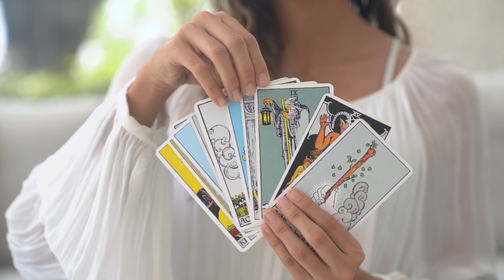How to Dilate Time & Generate Power and Plasmoids | COSMIC SUMMIT 2024 TRAILER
Absolutely everything which has form and function, has a frequency. A timing which determines its objective nature.
From the large to the small; from universes, to planets, to human beings, to ants, to protons and all other observable phenomena on all scales - all can be considered in terms of music and frequency.

Our ancient ancestors knew of a sacred harmonic pattern hidden within the very foundations of the science of numbers and the cycles of the celestial bodies - a Template from which the basis for all scientific knowledge could be recovered, should it ever be lost or forgotten.
This pattern has been hidden in plain sight all throughout out history, all around the world - in science, religion, literature, music, art, architecture and in various other forms.

This is my attempt to provide evidence for this and practically explain how time, space, plasma and power can be manipulated using a theory of numbers and music; building on the work of Bendall/Rodin/Nightingale.

Or if you don't really like me much but still want to come, you can always go directly to cosmicsummit.com